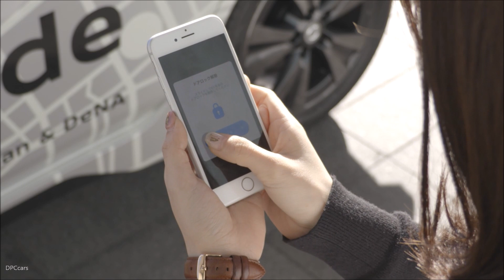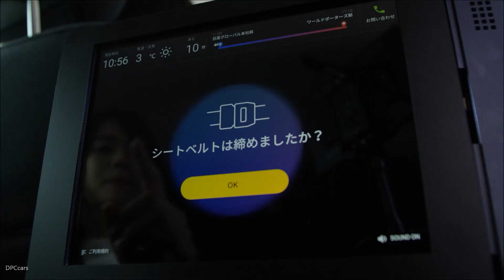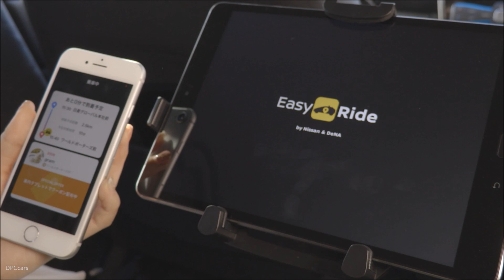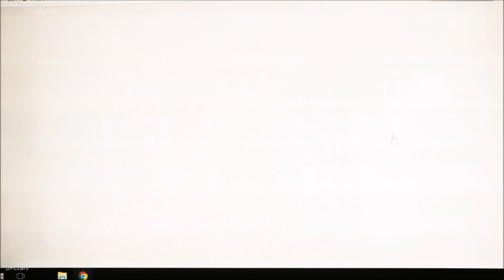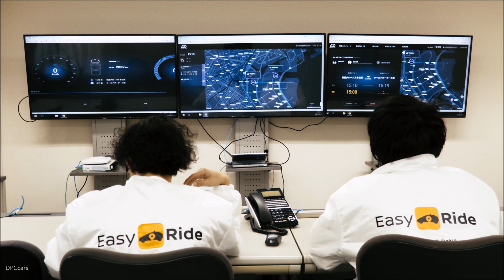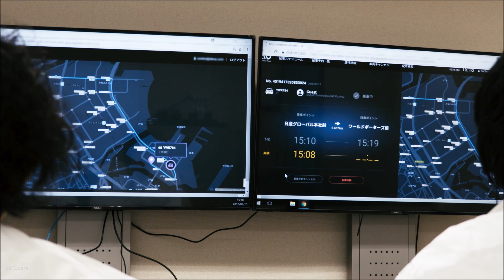Nissan Self Driving Easy Ride Taxi Explained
Nissan Motor Company will begin a field test of Easy Ride, the robo-vehicle mobility service being developed by both companies, on March 5.

Easy Ride is envisioned as a mobility service for anyone who wants to travel freely to their destination of choice in a robo-vehicle. During the field test, in the Minatomirai district of Yokohama, in Japan's Kanagawa Prefecture, the participants will be able to travel in vehicles equipped with autonomous driving technology along a set route. The route spans about 4.5 kilometers between Nissan's global headquarters and the Yokohama World Porters shopping center.

For efficient fleet operation and customers' peace of mind, Nissan and DeNA have set up a remote monitoring center that uses the two companies' advanced technologies.

Nissan and DeNA will also test Easy Ride's unique service functions. Using a dedicated mobile app, passengers can input what they want to do via text or voice and choose from a list of recommended destinations. An in-car tablet screen will show selections of nearly 500 recommended places of interest and events in the vicinity. Additionally, about 40 discount coupons for retailers and restaurants in the area are available for download on the participants' own smartphones.

Participants will be asked to complete a survey about their overall user experience, usage of content and coupons from local retailers and restaurants, and preferred pricing for the Easy Ride service. Nissan and DeNA will use the survey results as they continue to develop the offering, and for future field tests.

The field test will enable Nissan and DeNA to learn from the experience of operating the Easy Ride service trial with public participation, as both companies look toward future commercial endeavors. Nissan and DeNA will also work to develop service designs for driverless environments, expanded service routes, vehicle distribution logic, pick-up/drop-off processes and multilingual support. The companies aim to launch Easy Ride in a limited environment at first, and then introduce a full service in the early 2020s.

With customers able to discover new local destinations, the companies expect Easy Ride will also help energize cities and neighborhoods.